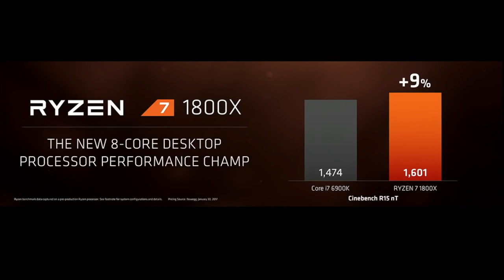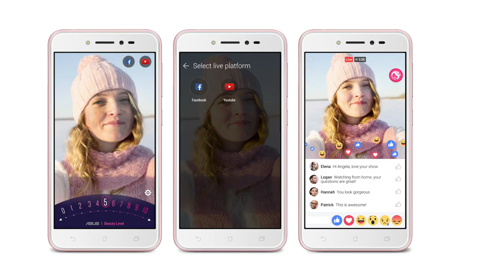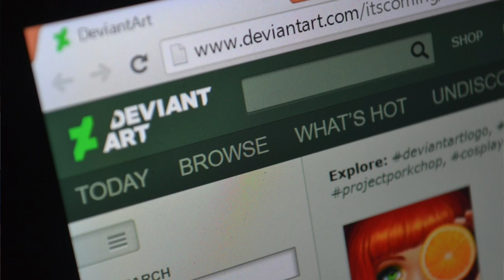Mingguan Amanz - AMD Ryzen 7, Samsung Pay, WhatsApp Status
Seminggu sebelum bermulanya acara Mobile World Congress, ia dilihat beberapa peranti dan perkhidmatan baru dilancarkan bukan sahaja di Malaysia, tetapi juga pada peringkat global.

AMD pada minggu ini telah memperkenalkan AMD Ryzen 7, yang mana menawarkan kuasa pemprosesan tinggi pada cip lapan-teras - dan pada masa yang sama menawarkan harga jualan yang kompetitif.

Selain daripada itu, Samsung Malaysia pada minggu ini telah memperkenalkan Samsung Pay, dan bekerjasama dengan beberapa bank tempatan seperti Maybank dan CIMB dalam menjayakannya.

WhatsApp pula pada minggu ini telah memperkenalkan fungsi WhatsApp Status yang membuatkan pengguna boleh berkongsi gambar dan video yang hilang dalam tempoh 24 jam selepas ia dikongsikan - lebih kurang seperti Instagram Stories atau Facebook Stories.

Beberapa peranti baru turut diperkenalkan minggu ini, termasuk HP Spectre x360 untuk pasaran Malaysia, Honor V9 dengan memori 6GB RAM, dan juga Galaxy C9 Pro dengan 6GB RAM.